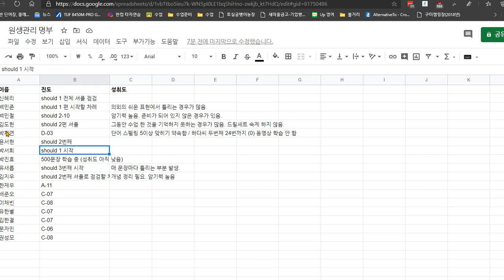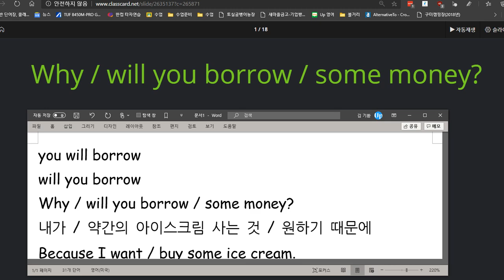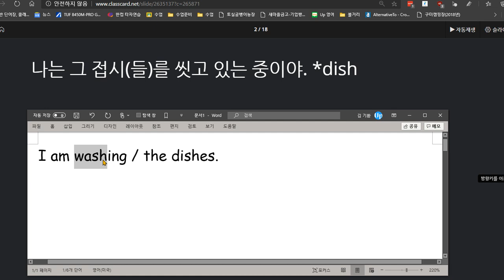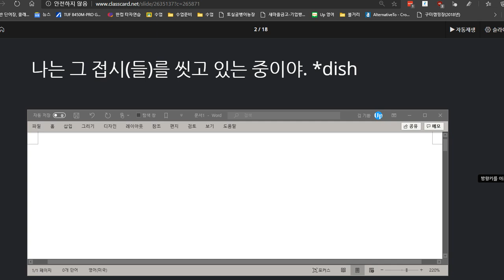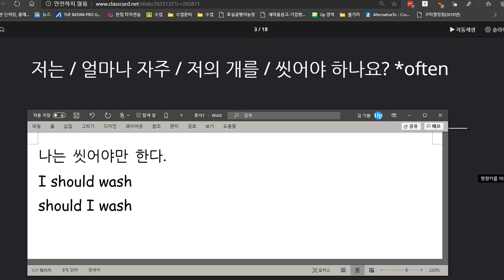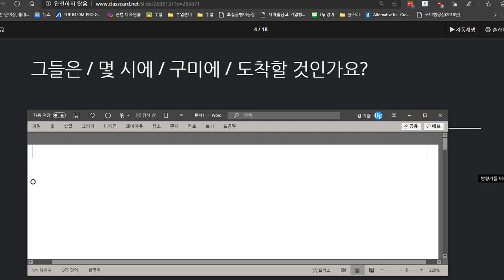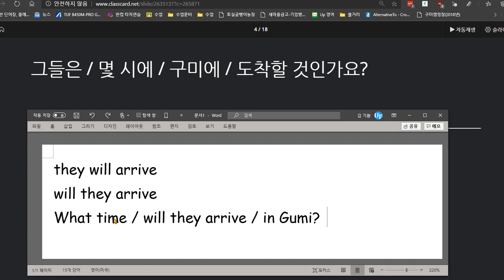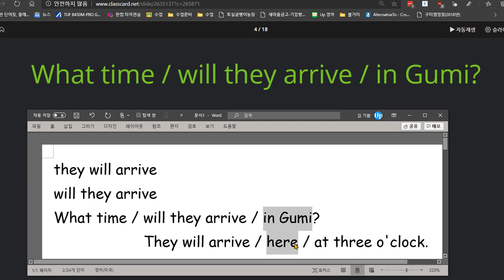신혜리 2020 08 12 칭찬 이해도 높아지고 유창성도 향상을 보임 의미단위 암기훈련은 더 필요함